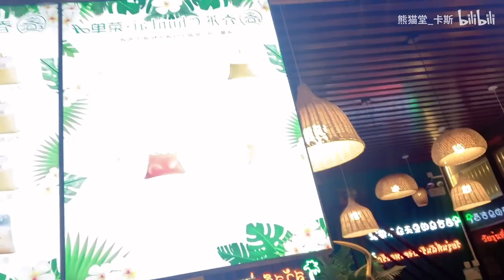Produce Pandas Cass's Foodie Vlog with DingDing and Mr.17 熊猫堂 卡斯 陈鼎鼎 17君